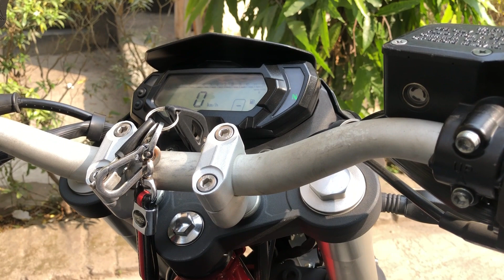সবল ও দুর্বল Benelli TnT 150 in Bangladesh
5 strength and 5 weakness of benellitnt150 in Bangladesh
আমার কাছে বেনেলি টি এন টি'র ৫টি সবল ও ৫টি দুর্বল দিক